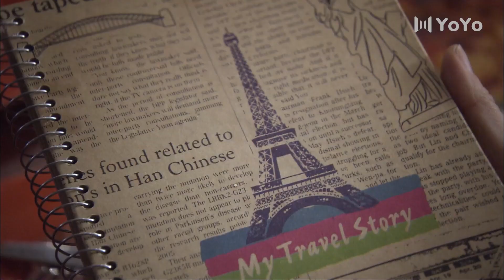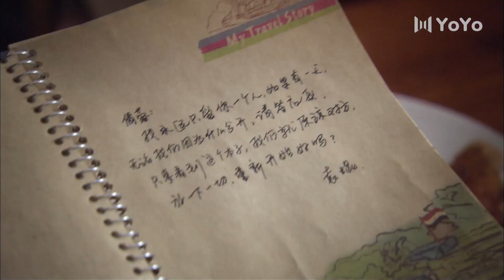孩子被前夫強行帶走後大哭，女人無能為力